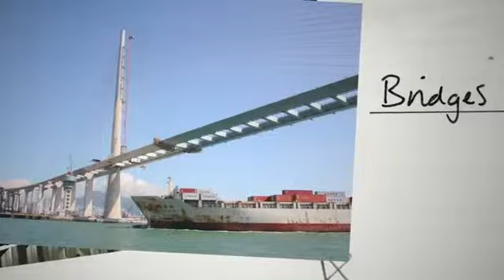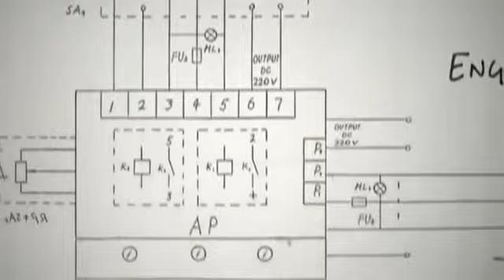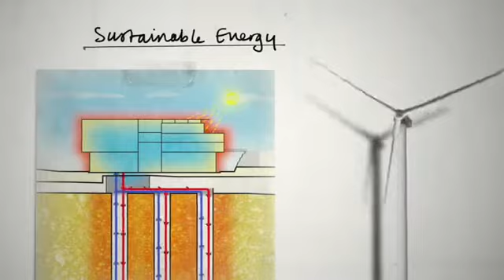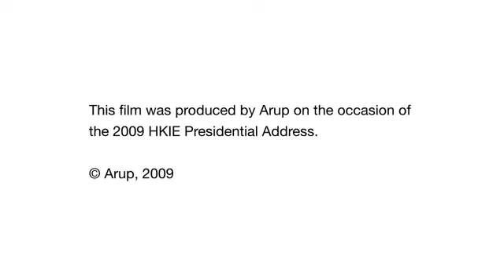Engineers are cool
In between all the theories, formulae and experiments, we do some really good stuff that makes life cool for everyone! This short video gives you a peep-through of some of the stuff we do. Be proud, engineers!

Courtesy: arupgroup